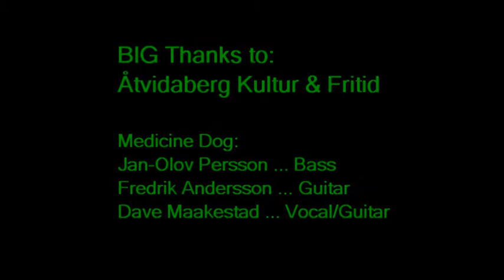011 Sloop John B meddog åtvid 80612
Medicine Dog unplugged trio jamming an interpretation of the West Indian traditional SLOOP JOHN B.  Fly away interludes.
Jan-Olov Person on bass.  Fredrik Andersson singing with the electric guitar.  Dave Maakestad doing vocal and rhythm guitar.  Levande Torg at Åtvidaberg market square on 8 June 2012.  -Dave